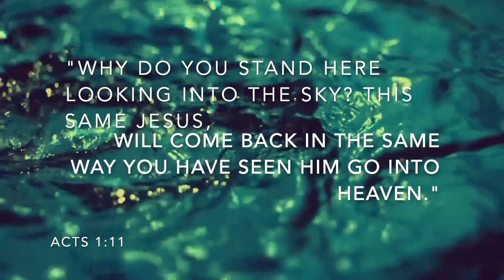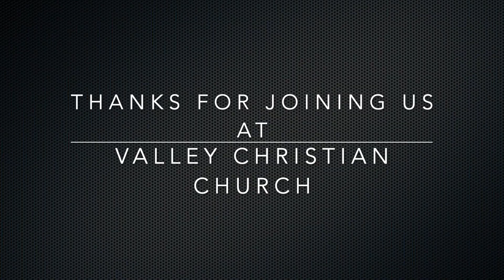HERE HE COMES - JESUS' BAPTISM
Jesus never preaches without practicing this includes baptism. But why would the Son of God need to be baptized?